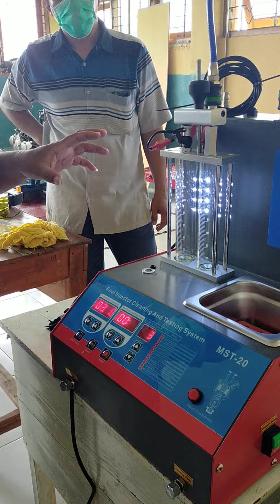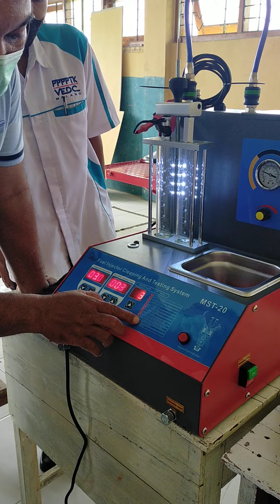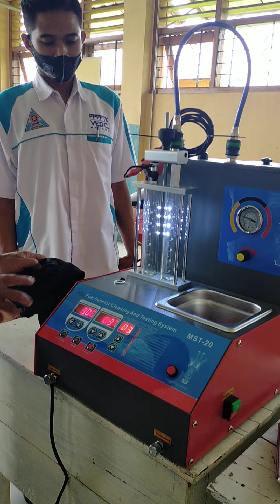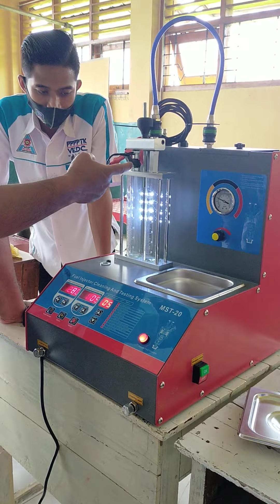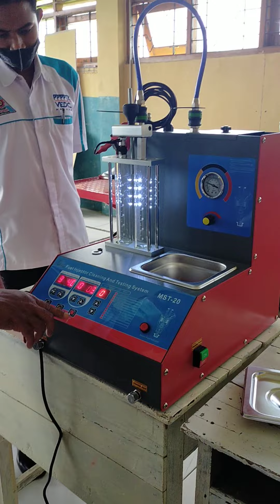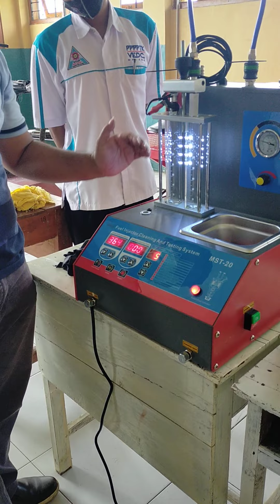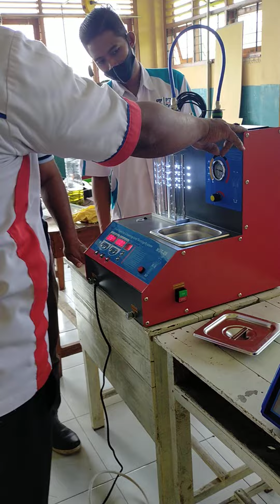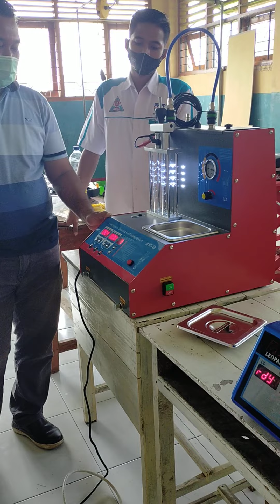injektor tester & cleaner motor dan mobil TBSM paron(2)